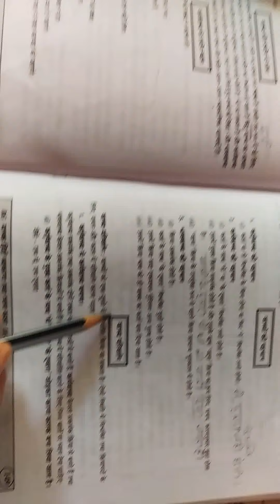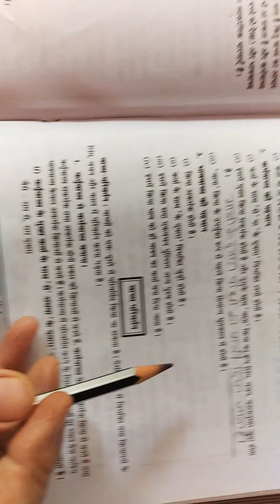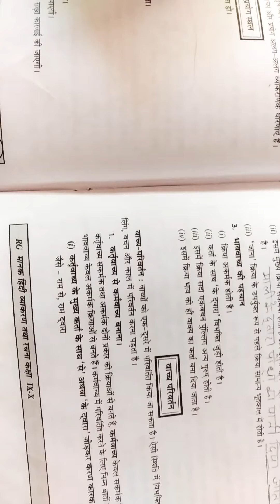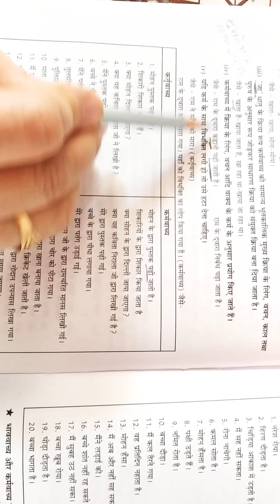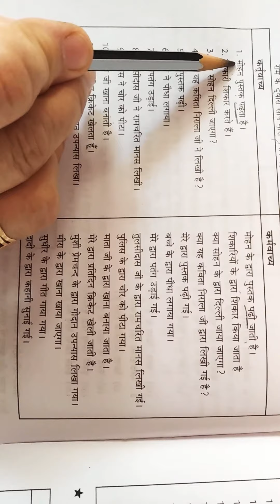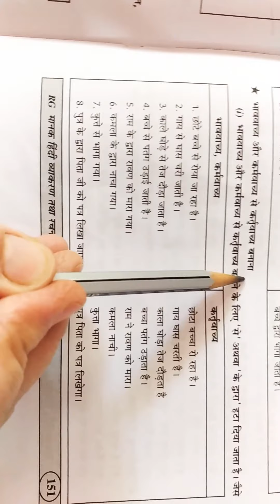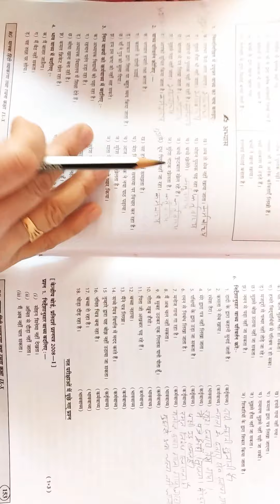Class 10 Hindi Grammer lesson-3 vachyay (part-2)